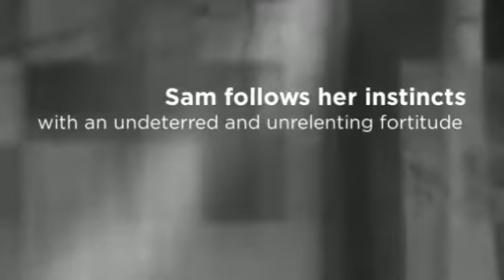Dog Gone By Diane Moat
Samantha Holden is camping with her boyfriend in a remote area of Tennessee when she discovers the body of a dog. The animal has been brutally tortured and killed, and Sam is incensed by its senseless death—and the apparent disinterest of the local police. She resolves to learn more about saving animals in distress but soon realizes that this can be a frustrating business as her efforts are constantly hampered by endless rules and red tape. In desperation, Samantha turns to crime in her efforts to tackle those who harm and abuse animals, while never losing her focus of finding the man who killed the dog she found. Assisted by a gorgeous “fence,” a social media guru who spends her life indoors, and a retired gangster, Sam follows her instincts with an undeterred and unrelenting fortitude until she finally tracks down the heartless killer and faces him in a final reckoning. Dog Gone is a satisfying adventure for animal lovers everywhere.